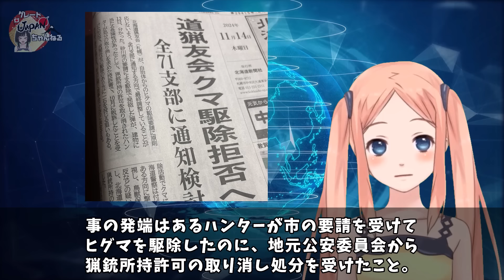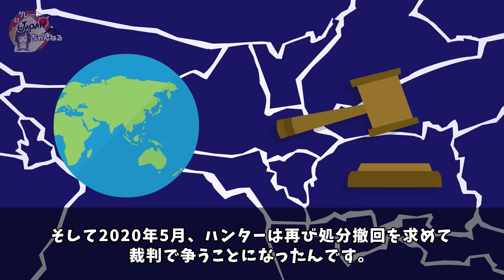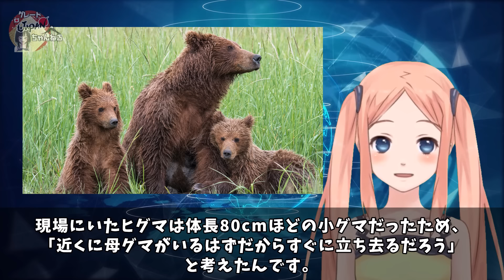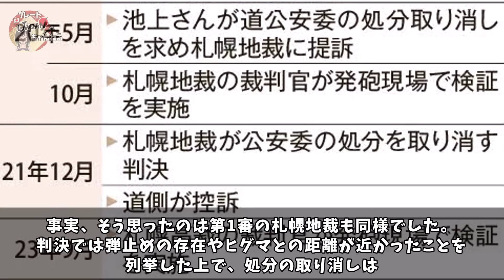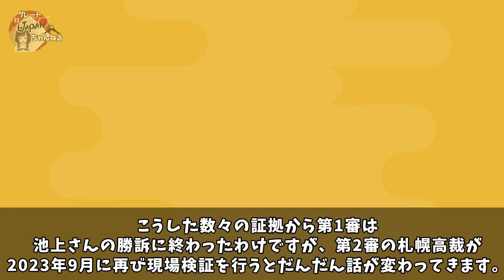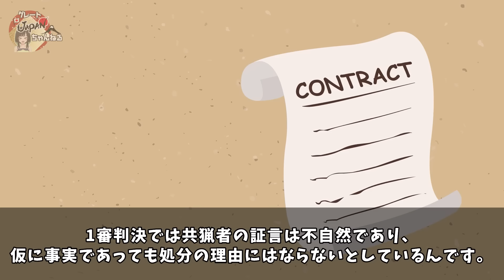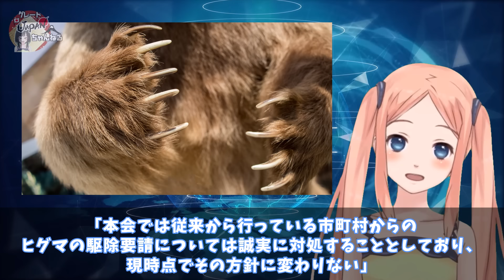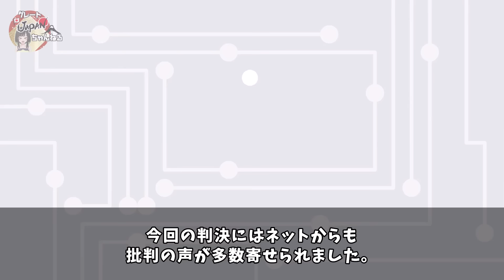【猟友会】市の要請でヒグマ駆除→なぜか猟銃を没収されてしまい怒りのクマ駆除ボイコットへww【グレートJAPANちゃんねる】